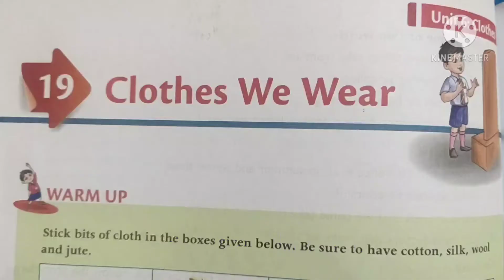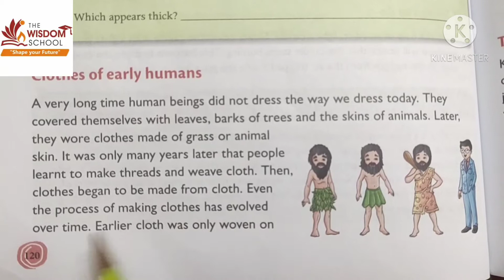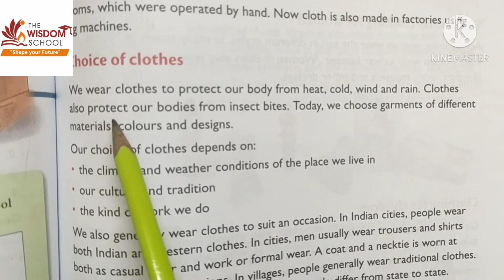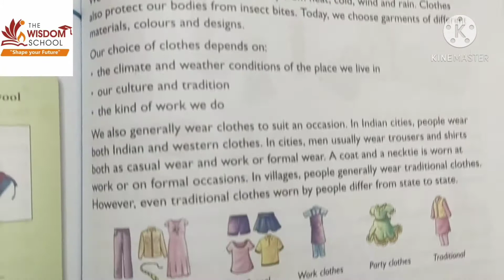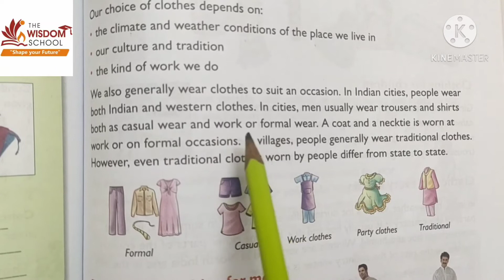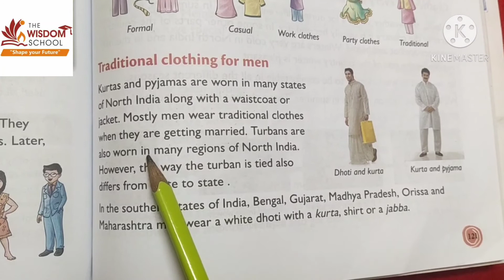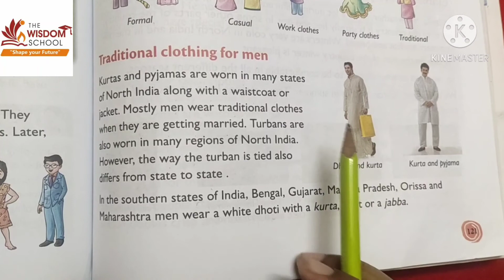Grade 3/ EVS/ L 19 Clothes we wear Reading /18 Jan